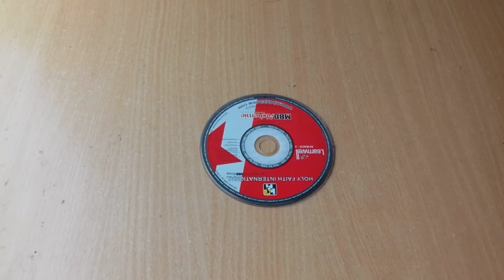2 Easy And Beautiful Paper Decoration Ideas | Easy Paper Flower Wall Hanging Ideas | Paper Crafts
2 Easy And Beautiful Paper Decoration Ideas | Easy Paper Flower Wall Hanging Ideas | Paper Crafts